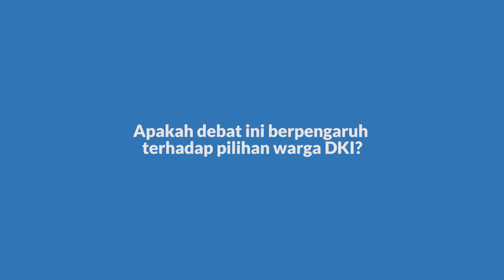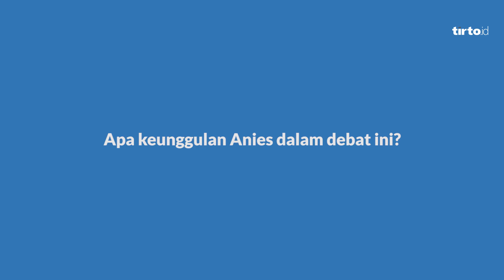MariKomen Debat Cagub DKI di Mata Najwa - Yunarto Wijaya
Pertemuan Basuki "Ahok" Tjahaja Purnama dan Anies Baswedan dalam Debat Cagub Mata Najwa (Senin, 23/7) bisa menyodorkan pemahaman lebih mendalam tentang sejumlah program calon pemimpin (pemilih) Jakarta.

Tidak hanya keduanya mengupas program dan keberpihakan, tapi juga bisa melihat bagaimana Ahok dan Anies memandang permasalahan Jakarta secara lebih mendetil.

Setidaknya 27 kali Anies menyerang Ahok dengan pelbagai hal seperti kata-kata yang kasar, keengganan merangkul bawahan, dan fokus pembangunan yang bertumpu pada bangunan fisik.

Menariknya, terlepas dari klaim bahwa Ahok adalah sosok yang emosional, sepanjang debat kemarin Ahok terlihat sangat santai dan menikmati momen itu. Seperti saat Anies menyerang Ahok dengan tuduhan bahwa penolakan menyalati jenazah pendukung Ahok bersumber dari pernyataan Ahok.

Ahok sendiri menjawab tuduhan itu nyaris tanpa emosi dan berkata bahwa kandidat yang tidak memiliki program jelas, lebih sering memainkan isu agama.

Di lain kesempatan, Anies menyindir ruang kreatif Ahok yang hanya bisa diakses oleh kelas menengah. Menurutnya, keberadaan ruang itu jelas bias kelas karena tak bisa diakses oleh pedagang siomay dan kelompok rentan lain. Menariknya, Ahok balik menjelaskan dengan mengklaim Pemda DKI telah melakukan pendampingan Kelompok Usaha Kecil dan mendampingi lebih dari 20 ribu pengusaha kecil.

Apa kata pakar politik Yunarto Wijaya.